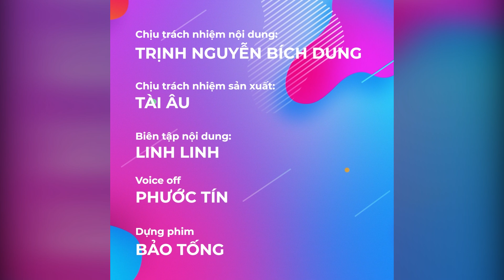Trong ngày cưới con trai, mẹ chồng phát hiện cô dâu là con ruột thất lạc nhiều năm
Hãy theo dõi Yan trên:
✔️Youtube Yan News :